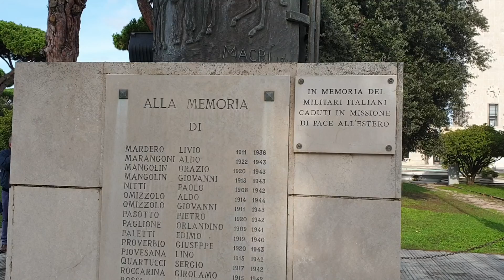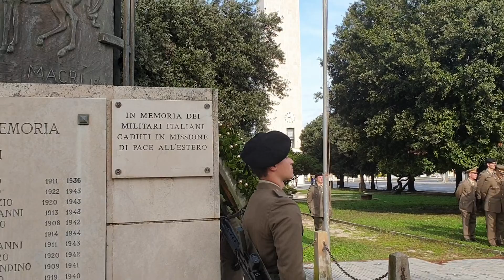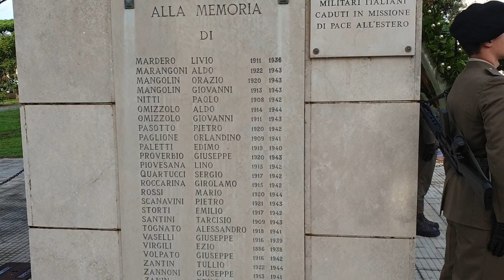ANCSABAUDIA147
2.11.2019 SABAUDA